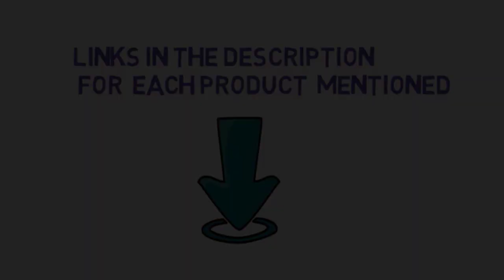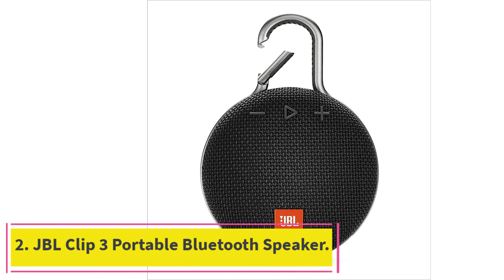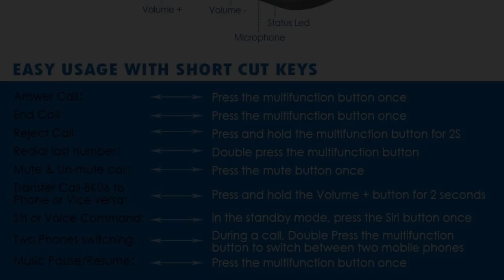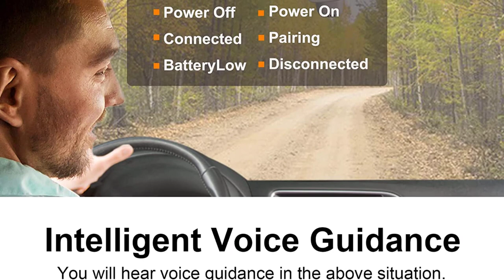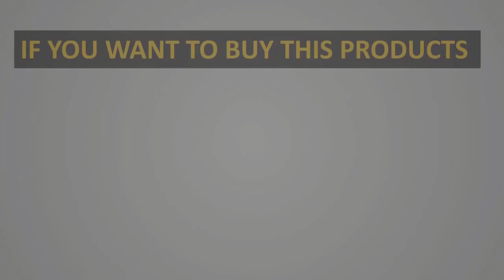✅ The Best Bluetooth Speakers for Your Car 2023 - Top 6 Best Bass Bluetooth Speaker for Car Review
In this video, we listed the Best Bluetooth Speakers for Your Car that are available on the market for their true quality, actually, I tried to make the list based on their popularity quality-price durability user opinions and more.